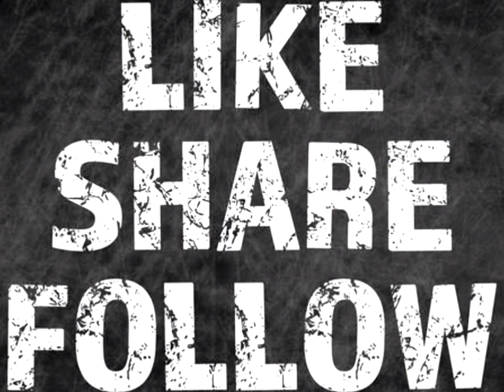Painting A Mt. Fuji with Acrylics/ Acrylic on Canvas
Simple Landscape painting for beginners a painting of mt. Fuji of Japan